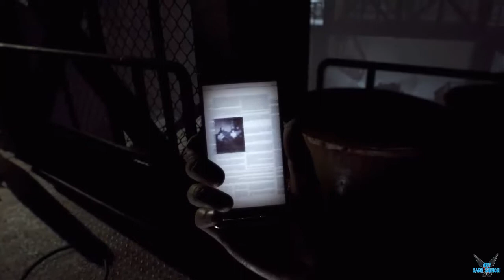Resident Evil 7 Biohazard "Not a Hero"[DLC][RESIDENT EVIL][PC] #57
a Resident Evil 7 Biohazard "Not a Hero"[DLC][RESIDENT EVIL][PC] #57

Resident Evil 7 tiene lugar en los Estados Unidos, en el estado de Louisiana, y cronológicamente se ubica después de los acontecimientos de Resident Evil 6 "en la era moderna", y cuenta con un nuevo personaje principal llamado Ethan, que carece de las habilidades de combate de los personajes protagonistas de las últimas entregas. A pesar de que existen conexiones con la serie, ningún personaje conocido volverá para esta entrega. El entorno del juego se desarrolla en una casa abandonada en una zona rural de los Estados Unidos, donde Ethan debe enfrentarse a la familia Baker para recuperar a su esposa. El título es el segundo de la saga numérica con subtitulo desde Resident Evil 3: Nemesis, y el que por primera vez contiene los dos nombres oficiales de la serie: Resident Evil y Biohazard.

Plataforma: PC

Steam: EnishiYu
PS4 : Enishiyu
Wii U: Ryuuzaki007
3DS Codigo amigo: 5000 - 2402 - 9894 (Ryuuzaki)

"Resident Evil 7 Biohazard"
"Resident Evil"
"Zombis"
"Saga Resident Evil"
"Casa Baker"
"Zoe Baker"
"Mia"
"Lucas"
"Evelyn"
"Escopeta"
"Ametralladora"
"Holomorfos"
"Shadow Puzzle"
"Biohazard"
"Serie D"
"Survival Horror"
"Umbrella"
"Resident Evil"
"Aru"